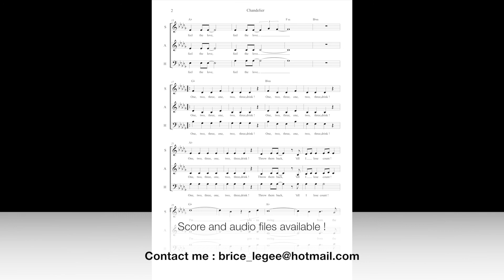Chandelier - Sia - Choir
Chandelier by Sia, arranged for 3 mixed voices choir. Performed by the "Keorale" choir, conducted by Brice Legée.

"Chandelier" de Sia, arrangement pour choeur mixte à 3 voix et bande d'accompagnement. Interprété ici par "La Keorale" (Groupe Keolis), dirigé par Brice Legée.
Les partitions et les fichiers audio de travail sont disponibles !
Vous voulez une partition pour choeur ? J'arrange sur commande le répertoire de votre choix pour l'effectif de votre choix !